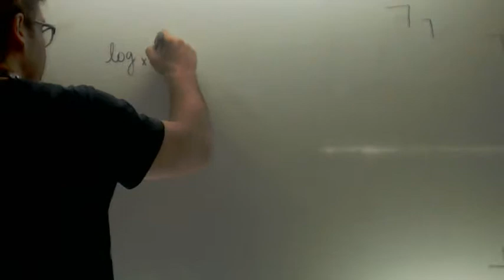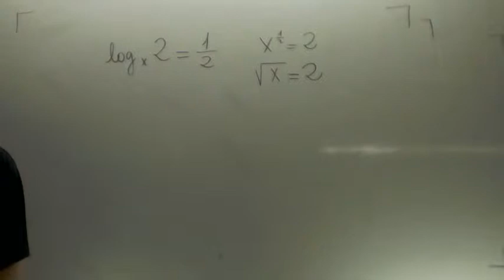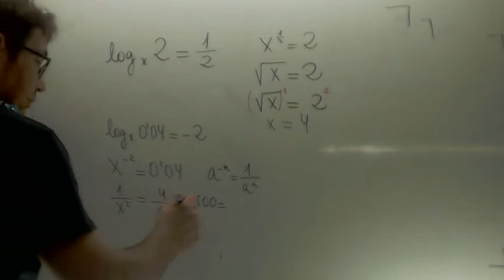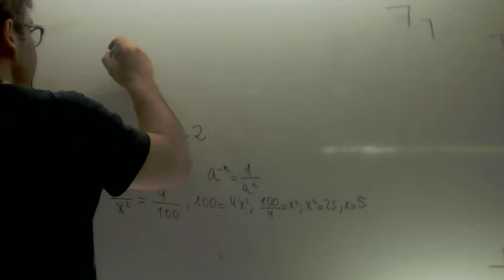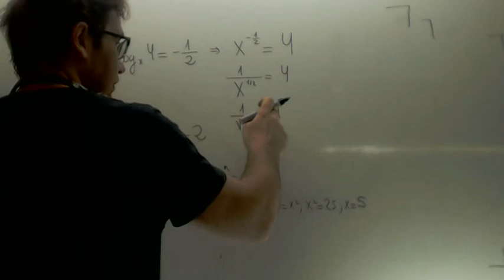Obtener la base de un logaritmo Matematicas 1º Bachillerato Academia Usero Estepona